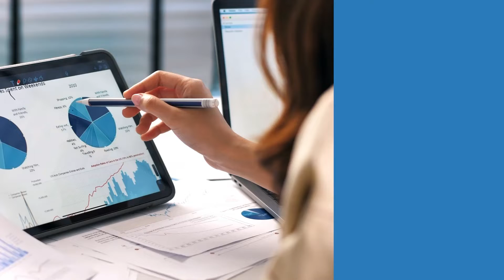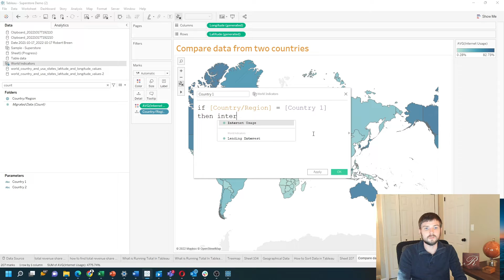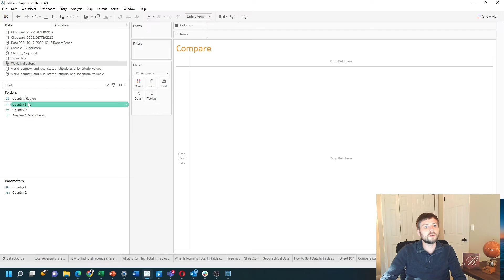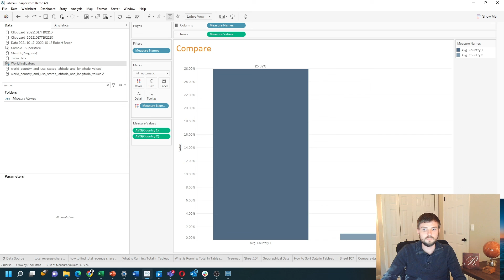How to Compare Data From Two Countries in Tableau